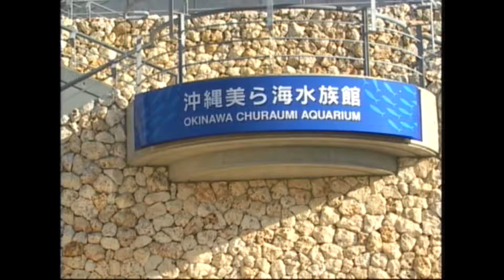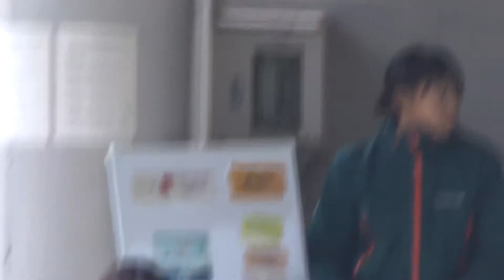沖縄の史跡・観光地を巡る♪（9）ちゅら海水族館